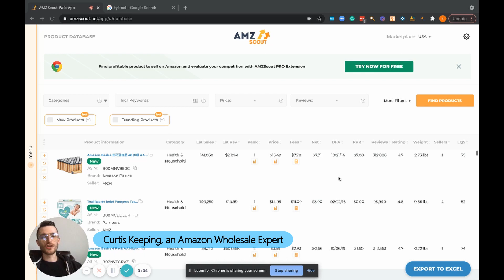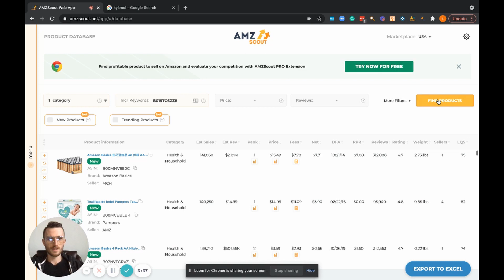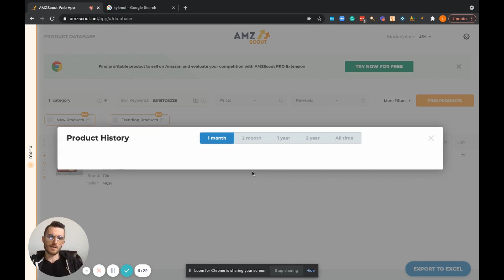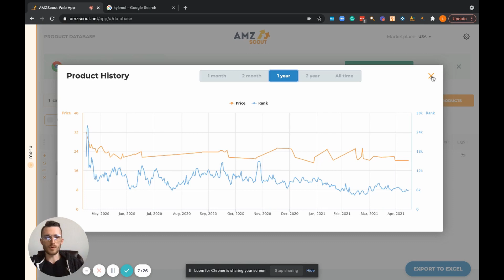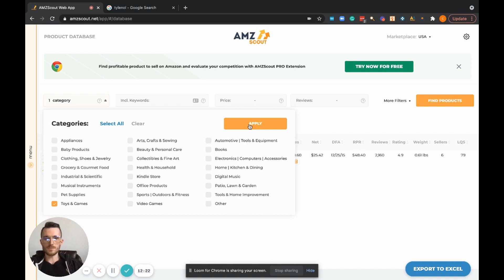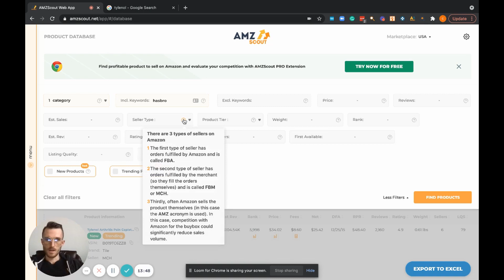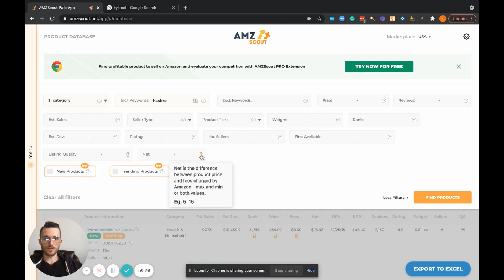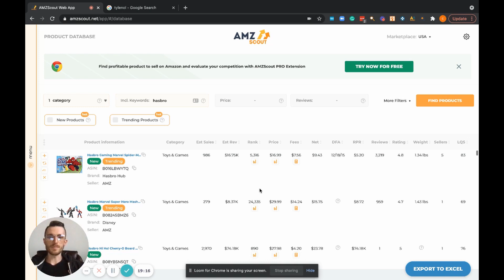Amazon Wholesale Product Research with AMZScout Product Database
🔥 Get AMZScout Complete Toolset for Selling on Amazon Now
Get All-In-One: Tools for Niche and Product Research, and a Course about Selling on Amazon for beginners!

In this video, you will learn how to do product research for Amazon wholesale step-by-step using one simple tool. Amazon wholesale business means that you sell brand products that you source directly from authorized suppliers that are allowed to sell those brands.

To find good wholesale products to sell on Amazon, you can either check out the potential of specific products or explore new product opportunities that might be profitable. In both cases, the AMZScout product database will be your trusted assistant, bringing you millions of products and valuable information about them.

0:45 How to verify a specific product that your supplier offers to see if it is profitable to sell on Amazon.
9:07 How to find new wholesale product ideas by simply filtering the Amazon Product Database by category, sales volume, monthly revenue, and other parameters.

For a successful Amazon FBA wholesale business, you need a powerful set of AMZScout sourcing software, including Product Database and PRO Chrome Extension. 👇

🔥TRY AMZScout's Complete Toolset for Selling on Amazon FOR FREE